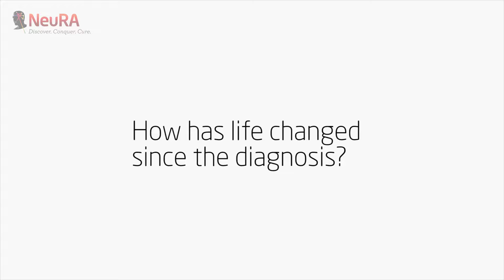How Steve's life has changed since diagnosis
Aged just 36, Steve was diagnosed with Parkinson's disease. Will you partner with NeuRA to defeat this disease today?